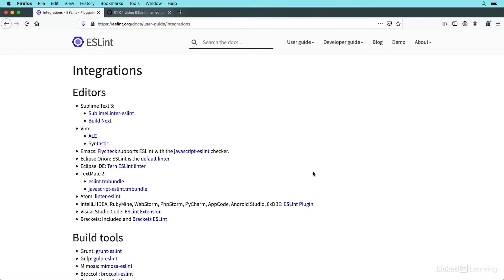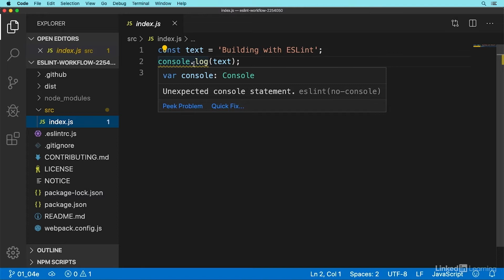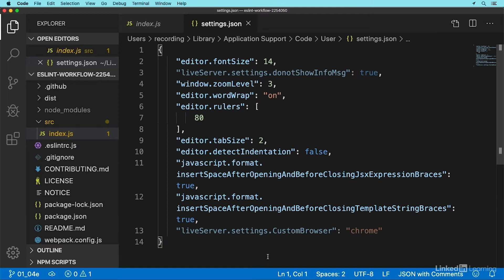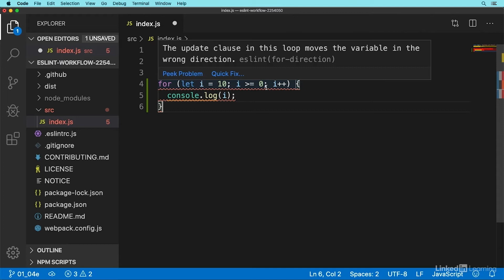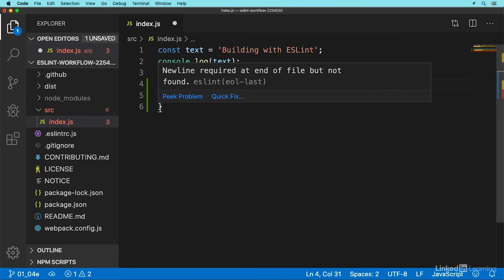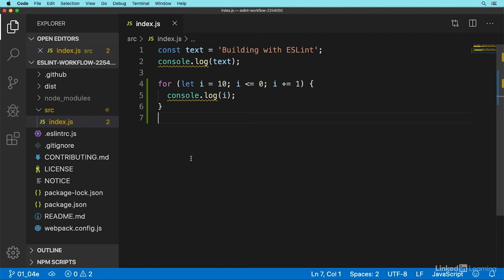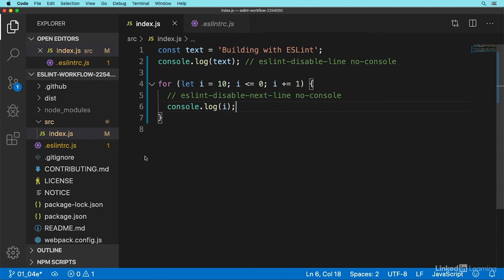Web Development Tutorial - ESLint for flagging coding issues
Learn how the ESLint extension can help flag issues in your code editor before you commit them. Explore more Web Development courses and advance your skills on LinkedIn Learning:

This is an excerpt from "ESLint: Integrating with your Workflow," a course on LinkedIn Learning taught by Sasha Vodnik. Sasha is a technical course developer at DocuSign.

ESLint: Integrating with your Workflow